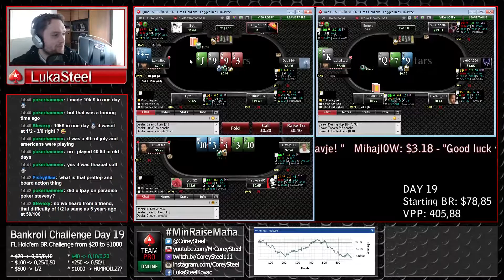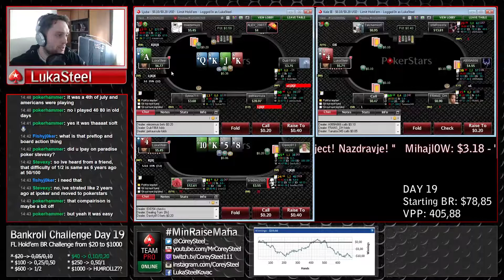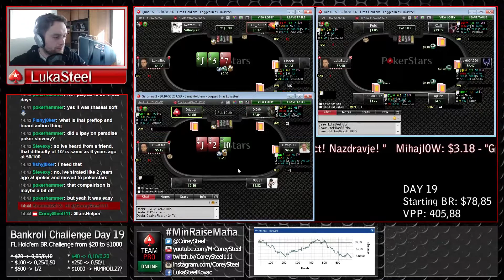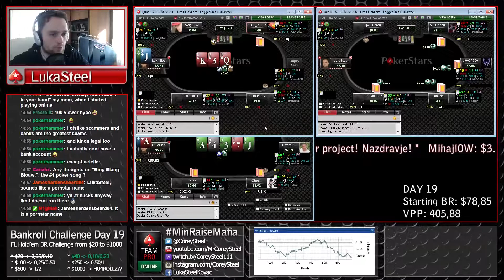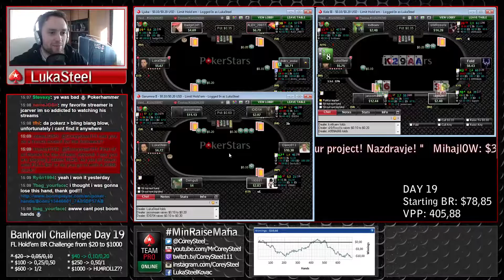Let's play Limit Hold'em | Bankroll Challenge Day 19 Part 4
Fixed Limit Hold'em Bankroll Challenge from $20 to $1000.
Day 19 starting with $78,85.